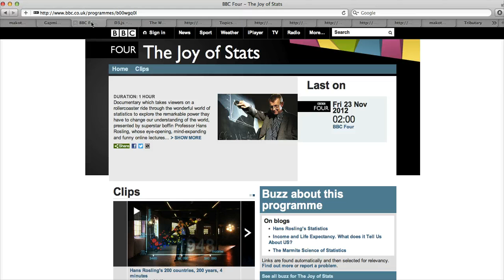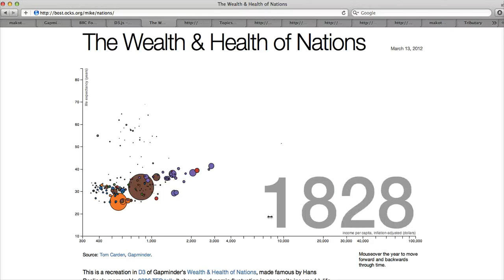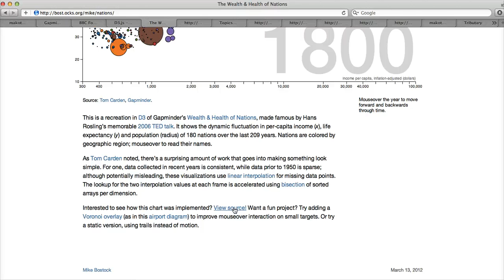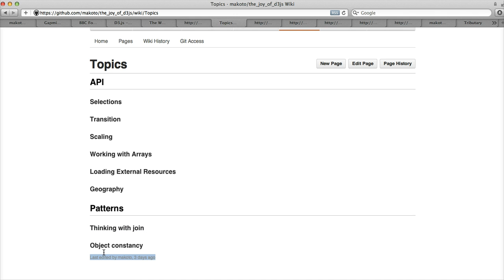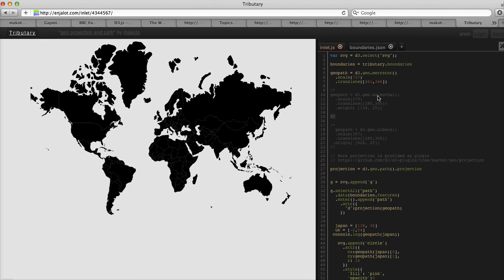the joy of d3.js : commit 01 : Introduction